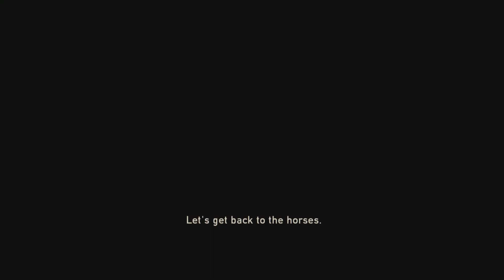Joel and Ellie FIGHT - The Last of Us Remastered